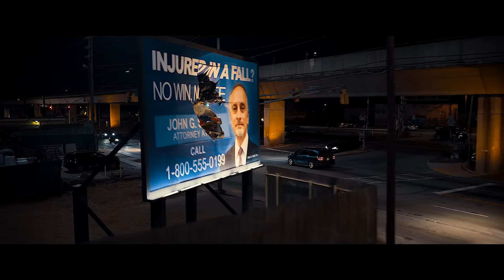THE FAMILY PLAN All CLIPS + Trailer (4K ULTRA HD) 2023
All Clips & Trailer For The Family Plan